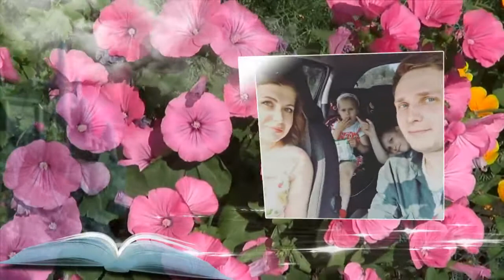с днём рождения